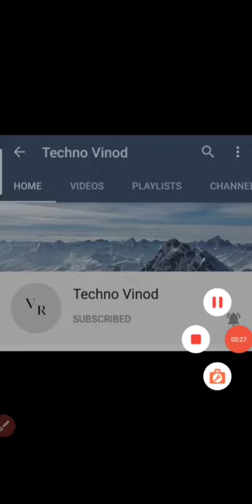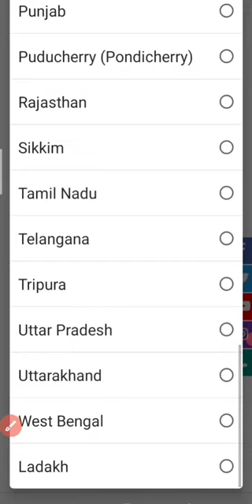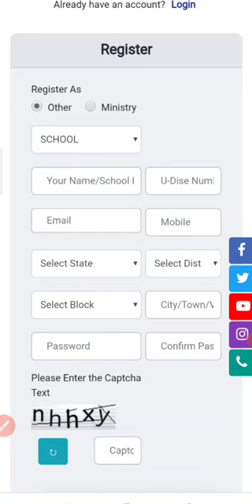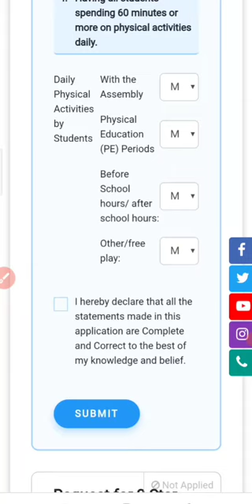How to register in fit india portal, fit india portal par school register kaise kare, fit india